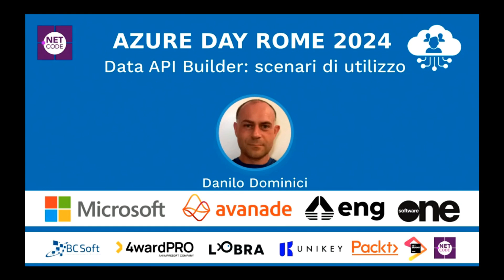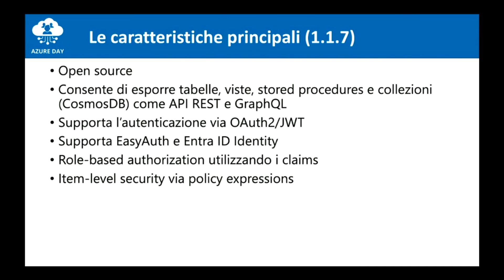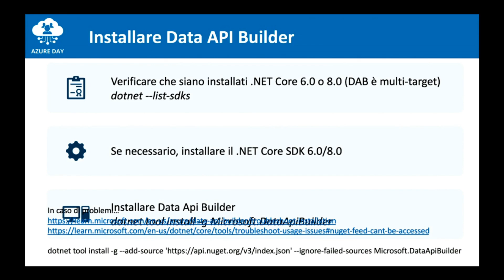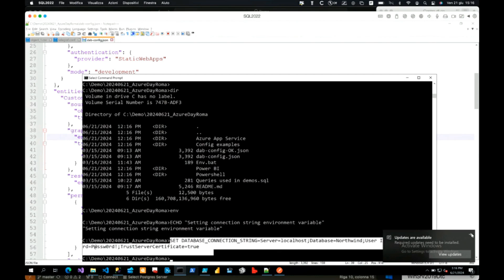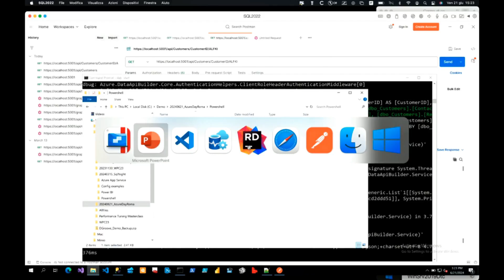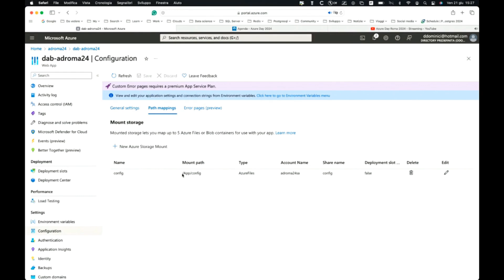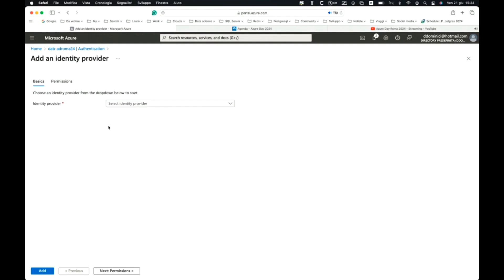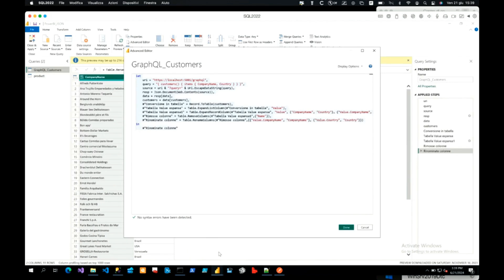Data API Builder: scenari di utilizzo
Data API builder è un applicazione open source rilasciata da Microsoft per creare in modo superveloce delle API che espongono il nostro database Azure Sql (ma anche Sql Server, PostgreSQL, MySql o CosmosDB). Scopriamo insieme alcuno tra i possibili scenari di utilizzo: applicazioni JAMstack, Power BI, PowerShell…